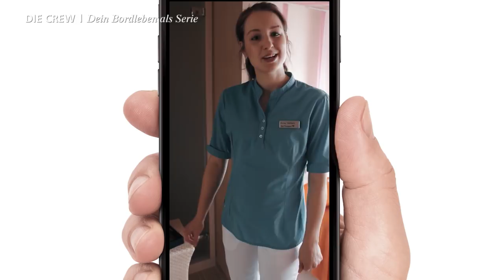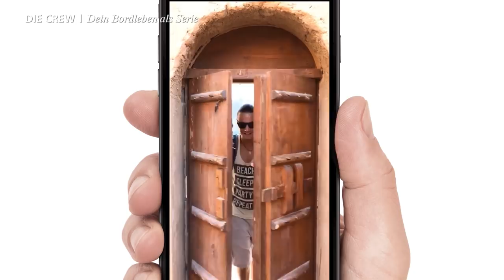Prime Time Magazin #106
Heute im Reisemagazin: Wir haben das legendäre Entenrennen an Bord von AIDAluna ausgetragen, unsere erste Soap „Die Crew“ geht an den Start und voXXclub eröffnen auf AIDAbella die neue Almhütte. Wir wünschen viel Spaß und schönen Sonntag! 🙂